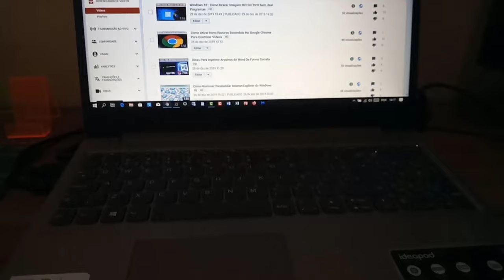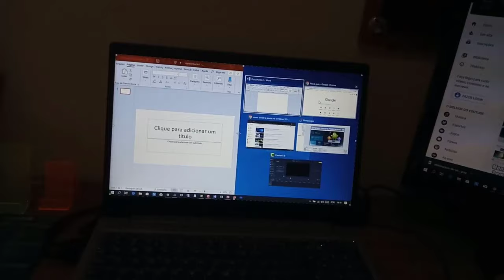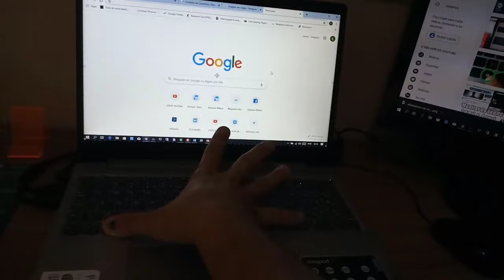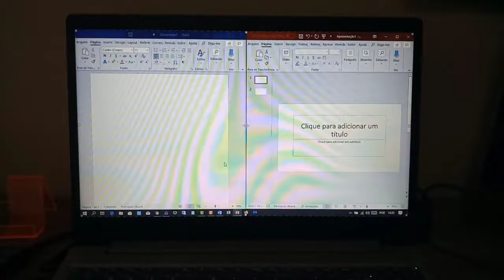COMO USAR ATALHO QUE ATIVA FUNÇÃO SNAP E DIVIDE A TELA EM DUAS NO WINDOWS 10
Veja nesse vídeo como ativar a função SNAP que divide a tela em duas partes no sistema Windows 10. Você pode usar as teclas de atalho Windows mais setas para a direita ou setas para a esquerda e assim dividir a tela do Windows 10 em duas janelas com programas diferentes abertos ao mesmo tempo.